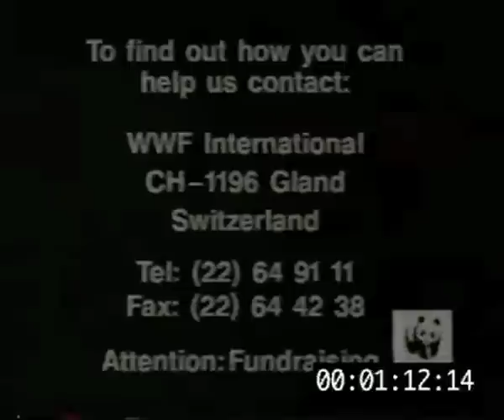World Wildlife Fund Advert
A short advert for the World Wildlife Fund, completed for my MA.